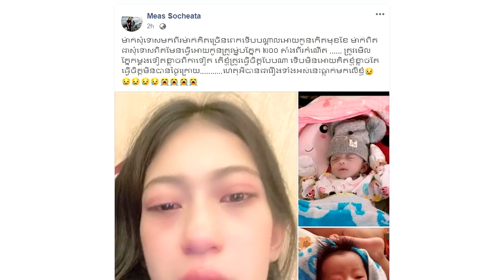លើសពីអាណិត ! កូនស្រីទីពីរ លោក សុវណ្ណ រិទ្ធី កើតមិនគ្រប់ខែហើយ ថែមទាំងម្ញូបភ្នែកតាំងពីកំណើត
សូមអធ្យាស្រ័យ

ចំពោះការមិនបានតប ខំមិនបានគ្រប់គ្នា

Ms Socheata